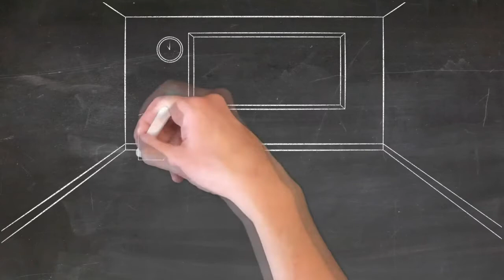How to draw classroom